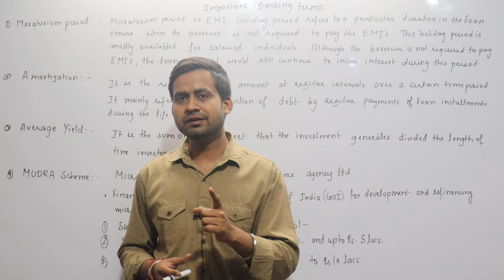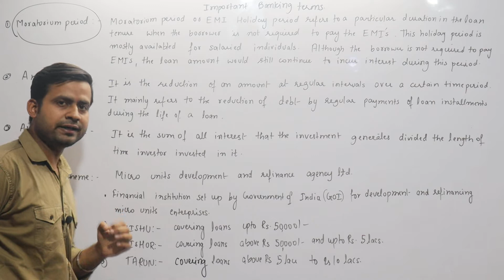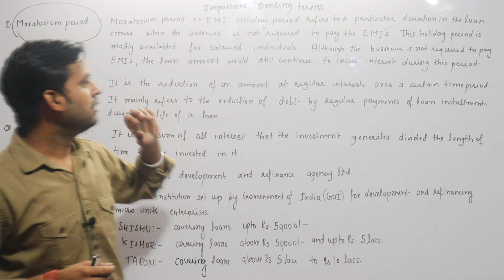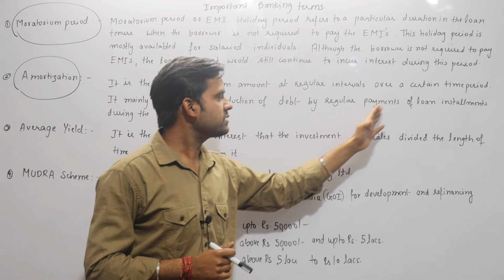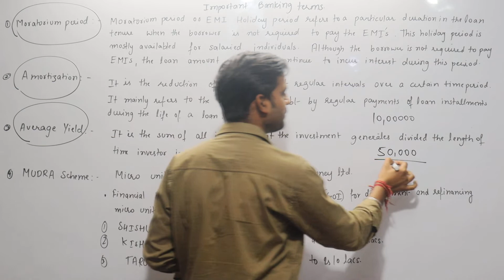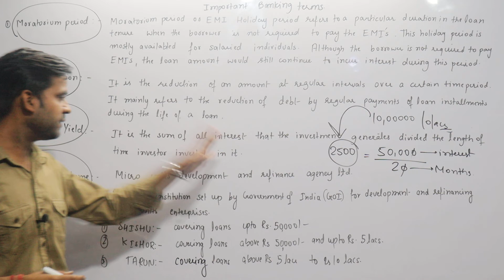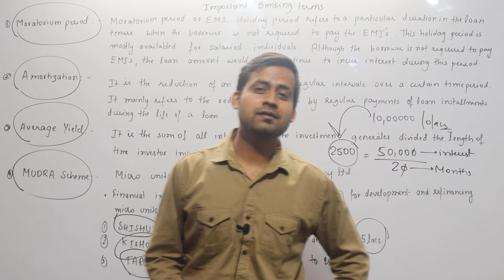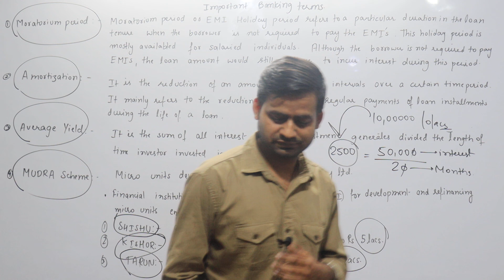Moratorium period,Amortization,Average yield,MUDRA II Banking terms II UPSC II IBPS II SBI II#SSC